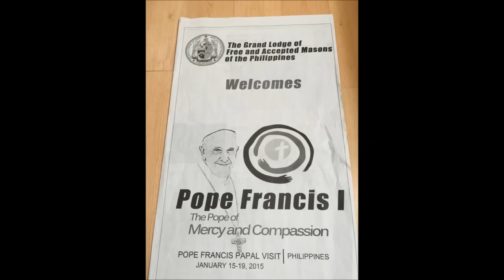Jason Cooley - Pope Watch, Why Do Grand Lodge Freemasons Welcome Jesuit Pope Francis?